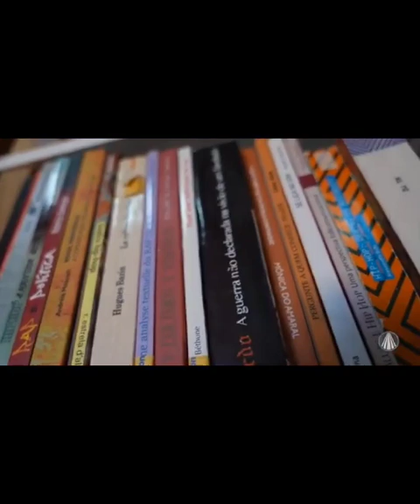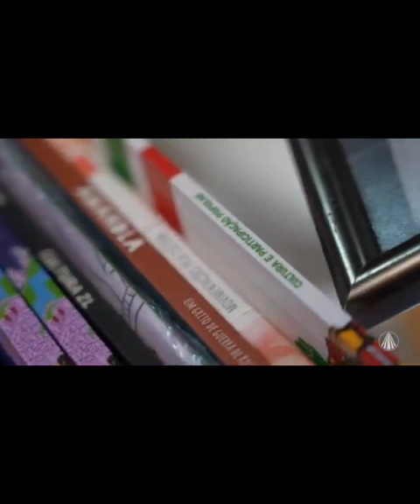Slam da Guilhermina na TV Aparecida | Cultura de periferia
Entrevista concedida a TV Aparecida